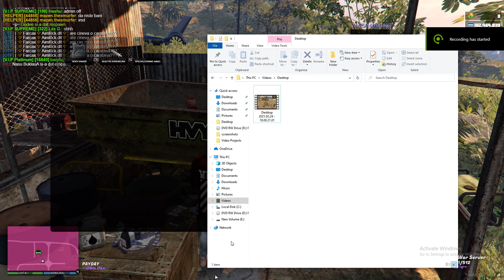Desktop 2021 02 24 19 16 42 07